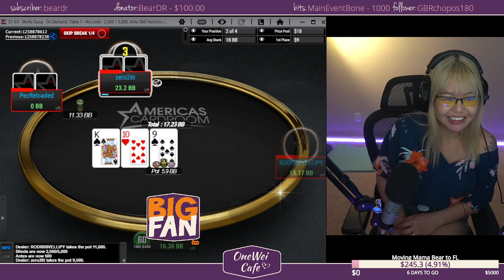Let's talk about playing cards at the weekend 6